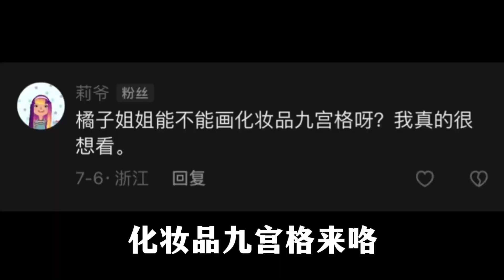Basic oil pastel tutorial | Mini painting｜#39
Welcome to the Youtube channel "DiiY"

Thank you very much, everyone who has supported us all this time! ❤️❤️❤️